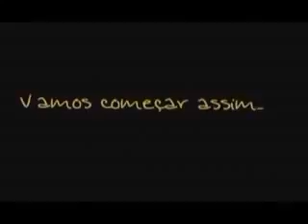Abertura O Galinho Chicken Little